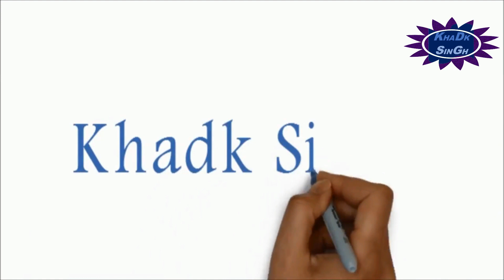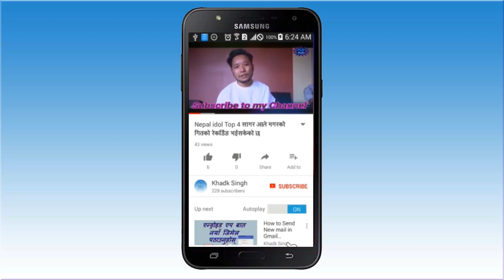Sagar Ale Images of Video Side Show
This Videos collection images of, Sagar Ale
( Also images of UAE Magar Community )

Background Music / Nepalese Local Coulter Songs

यस च्यानल मा रहेका कुनै Video हरु कपि, Download गरी अन्य Channel मा upload गरेको पाएमा प्रचालित कानुन बमोजिम कडा भन्दा कडा कारबाही गरिनेछ । र सो Channel लाई बन्द गरिदिने छौ ।

*” Please More information us this contact / कृपया अरू जानकारी को लागी संपर्क गरनुस, “*
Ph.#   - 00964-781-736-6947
Skype – singhgharti